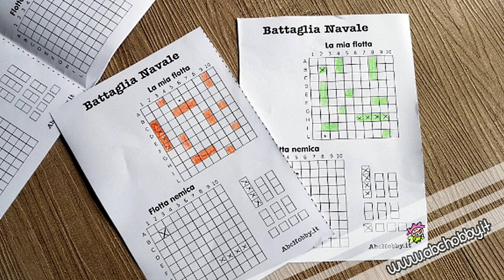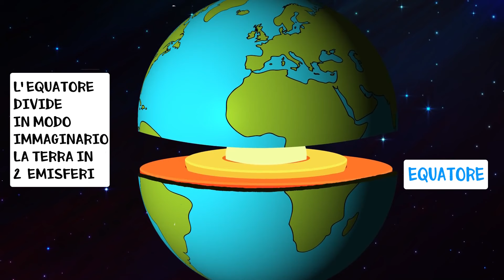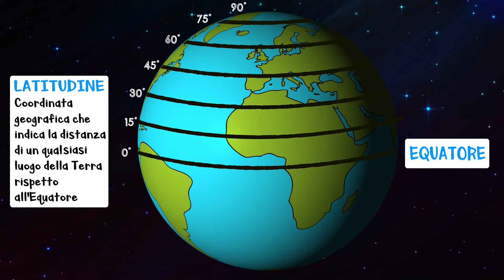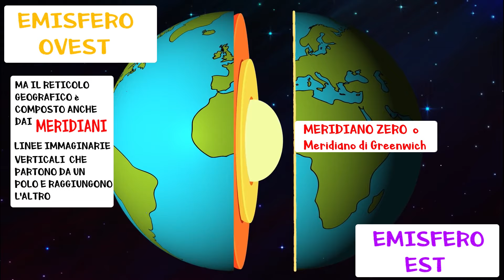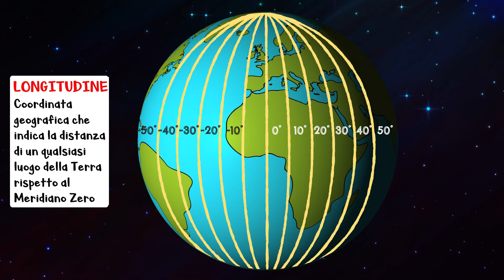🌎👩🏻‍🏫 RETICOLO GEOGRAFICO: Paralleli e Meridiani, Latitudine e Longitudine, Coordinate Geografiche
Se osservi un planisfero o un globo terrestre puoi notare un intreccio di linee: si tratta del reticolo geografico, che serve a individuare un punto sulla superficie terrestre.

In pratica, il reticolo geografico funziona come nel gioco degli scacchi o come nella battaglia navale, dove una coppia di indicazioni è sufficiente per individuare in modo assoluto qualsiasi punto sul tabellone.

Il reticolo geografico è composto da linee immaginarie.
Le linee che si sviluppano in orizzontale si chiamano paralleli, perché di fatto sono paralleli al piano dell’equatore. L’Equatore è il parallelo che si trova esattamente a metà tra i due poli ed è considerato il parallelo di riferimento, detto anche parallelo zero.
L’Equatore divide in modo immaginario la terra in due emisferi: l’emisfero Nord, detto anche emisfero boreale, perché nelle regioni più settentrionali di questo emisfero si verifica lo spettacolare fenomeno delle aurore boreali; e l’emisfero Sud, detto anche emisfero australe, perché in questo emisfero si trova l’Australia, la terra dei canguri e dei koala.

La latitudine è la coordinata geografica, espressa in gradi, che indica la distanza di un qualsiasi luogo della Terra rispetto all’Equatore, identificato convenzionalmente con 0°.

Le latitudini a Nord dell'Equatore salgono numericamente da 0° a 90°, fino a che non raggiungono il Polo Nord, mentre quelle a Sud dell’equatore diminuiscono da 0° a -90°, fino al Polo Sud. Talora, i numeri negativi possono essere indicati anche con numeri positivi, ma specificando sempre la dicitura “SUD”

Ma il reticolo geografico è composto anche dai meridiani, linee immaginarie verticali che partono da un polo e raggiungono l’altro, dividendo il globo terrestre in spicchi. Il meridiano principale, detto anche Meridiano Zero è altresì noto come il Meridiano di Greenwich, perché passa per l’osservatorio astronomico di Londra , che prende il nome del quartiere in cui si trova: Greenwich, appunto.
Questa linea immaginaria divide la terra nell’emisfero Ovest e nell’emisfero Est.

La longitudine è la coordinata geografica, espressa in gradi, che indica la distanza di un qualsiasi luogo della Terra rispetto al Meridiano Zero.
Le longitudini ad est del Meridiano Zero salgono numericamente  da 0° a 180°, mentre quelle ad ovest del Meridiano di Greenwich diminuiscono da 0° a -180°. Talora, i numeri negativi possono essere indicati anche con numeri positivi, ma specificando sempre la dicitura “OVEST”

E ora, individuiamo vari luoghi sulla Terra usando le coordinate geografiche. Ricorda che si indica sempre prima la latitudine e poi la longitudine.

Quale misterioso luogo si troverà alle coordinate 30, 31? Devi individuare una latitudine di 30 ° e una longitudine di 31° e vedere dove queste due linee immagine si incontrano: nella Grande Piramide di Giza, in Egitto.

E quale altro luogo si troverà alle coordinate -3, -59? Una latitudine di -3° e una longitudine di -59° si incontrano nella foresta amazzonica!

Tutto chiaro!? Provaci anche tu! Ciao e al prossimo video!